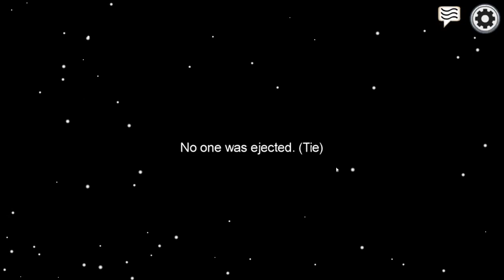Among Us First Time Primera Vez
Playing Among Us for the first time
Jugando Among Us la primera vez